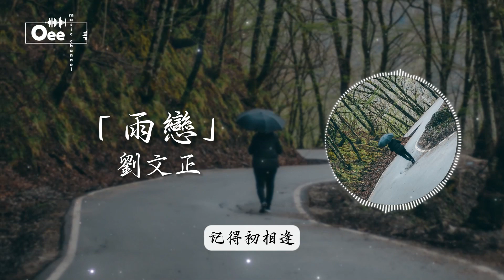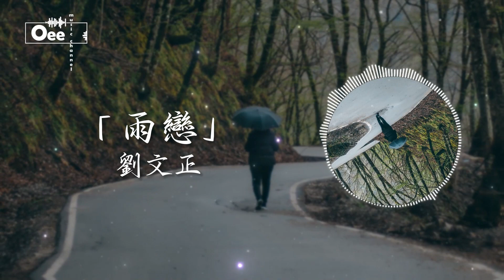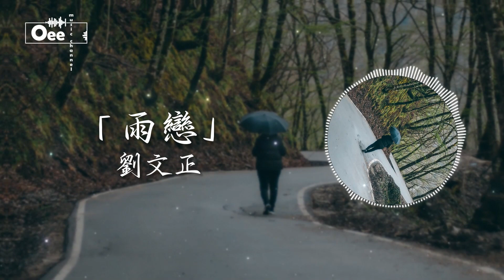劉文正 - 雨戀【就是在雨中 竹傘下共聽琴韻相互訴情衷】♫ 動態歌詞 ♩ 高音質 ♩ 经典老歌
歌词在下面 ↓↓

詞：曉燕(蔣榮伊)
曲：石隆

窗外雨朦朧
街燈也朦朧
雨聲和琴韻
飄蕩在夜空
記得初相逢
就是在雨中
竹傘下共聽琴韻相互訴情衷
你說最愛雨
細雨絲絲多情富詩意
我願做小雨
永遠陪著你
記得初相逢
就是在雨中

窗外雨朦朧
街燈也朦朧
雨聲和琴韻
飄蕩在夜空
記得初相逢
就是在雨中
你說最愛雨
我願做小雨
永遠陪著你
記得初相逢
就是在雨中

你說最愛雨
我願做小雨
永遠陪著你
記得初相逢
就是在雨中
除此影片。

封面的版權歸於攝影師所有。